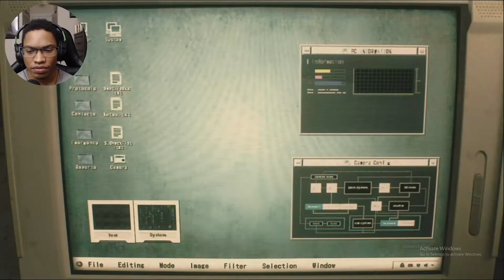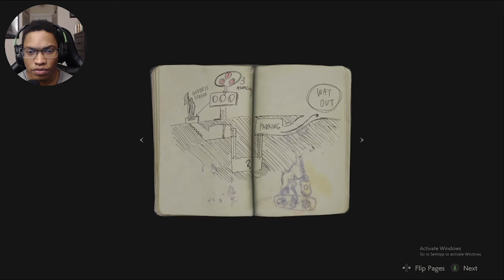THIS WHAT HAPPENS WHEN YOU DON'T SOCIAL DISTANCE | Resident Evil 2 - Part 1